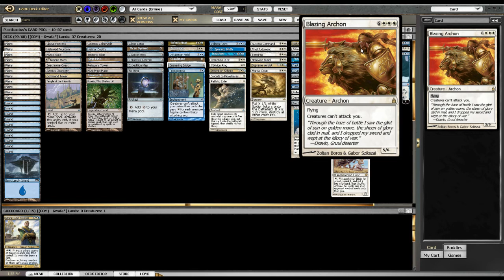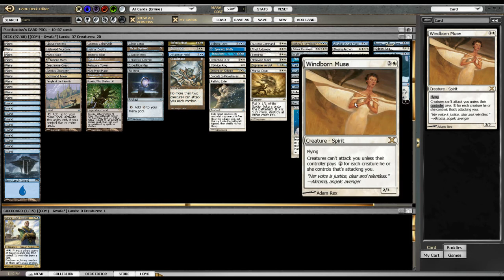Magic Online -- Commander -- Gwafa Deck Tech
-- Cactus Magic --

And thus a new era is born.  Behold the awesome power that is Gwafa Hazid!  Hath there ever been a more disgusting array of confounding cards of Concession?  Witness the birth of terror; witness: Gwaffle House!